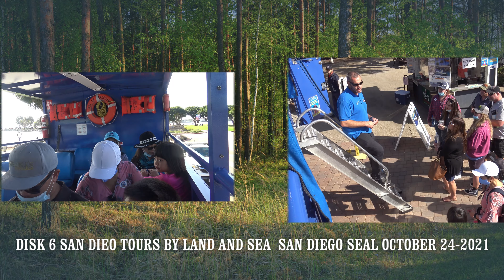DISK 6 GOING TO GRAND HYATT SAN DIEGO OCTOBER 23 2021